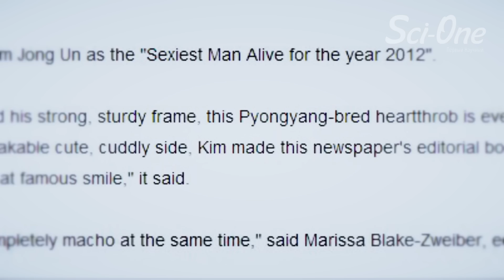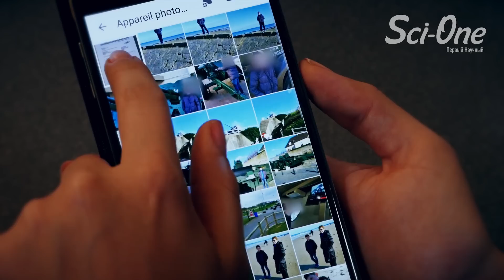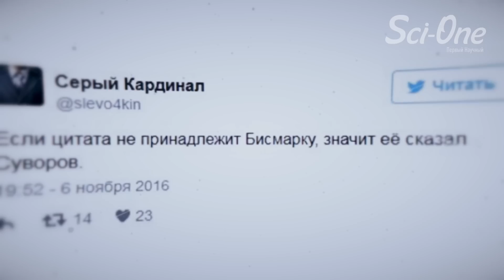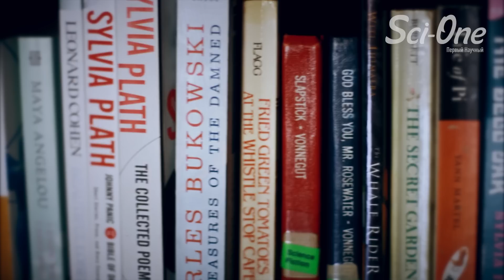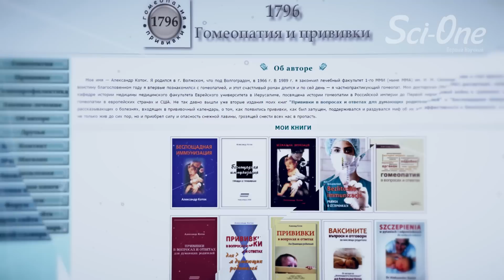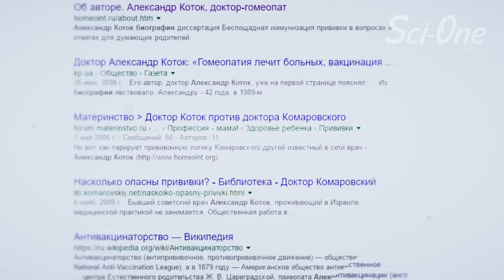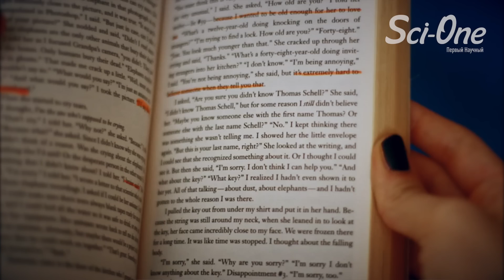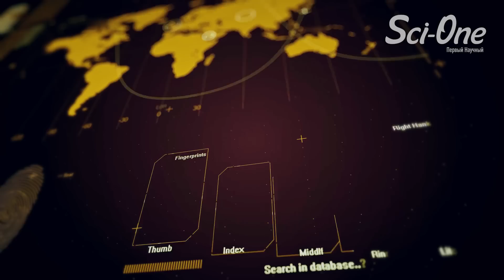КОМУ ВЕРИТЬ: КАК ПРОВЕРЯТЬ ИНФОРМАЦИЮ В ИНТЕРНЕТЕ?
Качество смартфона или колбасы многих из нас волнует больше, чем качество того, что мы узнаем. Хотя от информации зависит всё, что так важно для нас. Стас Давыдов, ведущий This is Хорошо, расскажет в этом выпуске-инструкции, как проверять других и себя...

Не забывайте про оглавление ролика. Оно поможет вам быстро переключаться между частями и главами выпуска.

👑 ОГЛАВЛЕНИЕ ВЫПУСКА 👑

01:11
☢ Непроверенная информация = некачественные решения ☢

01:55
🔥 ГЛАВНОЕ ПРАВИЛО: сомневайся и ставь вопросы 🔥

02:13
🔥 САМЫЕ ВАЖНЫЕ ВОПРОСЫ ДЛЯ ПРОВЕРКИ 🔥
✔ Кто автор?
✔ Кто и где опубликовал? Когда?
✔ Какие источники? Проверяемые или непроверяемые?

02:53
☢ «Это слишком хорошо, чтобы быть правдой» ☢

04:07
🔧 ПРАКТИКА: самые важные вопросы для проверки 🔧

04:26
Наш ролик, о котором говорит Стас
🔞 Почему не работает гомеопатия 🔞

04:51
🔥ТЕПЕРЬ ПОДРОБНЕЕ: КАК ПРОВЕРИТЬ АВТОРА 🔥
✔ Какая профессиональная биография у автора?
✔ Имеет ли автор квалификацию по теме публикации? Почему?
✔ Доступны ли его контакты? Как с ним связаться?

06:00
🔧 ПРАКТИКА: проверяем автора публикации 🔧

07:14
🔥ТЕПЕРЬ ПОДРОБНЕЕ: КАК ПРОВЕРИТЬ ИСТОЧНИКИ ИНФОРМАЦИИ АВТОРА 🔥

08:05
🔧 ПРАКТИКА: проверяем источники информации автора 🔧

09:05
🔥 ПРОВЕРКА НА ЧЕСТНОСТЬ ПЕРЕД СОБОЙ:
ФАКТ ИЛИ МНЕНИЕ? 🔥

09:46
🔥 ПРАВИЛО ДВУХ НАДЕЖНЫХ ИСТОЧНИКОВ 🔥